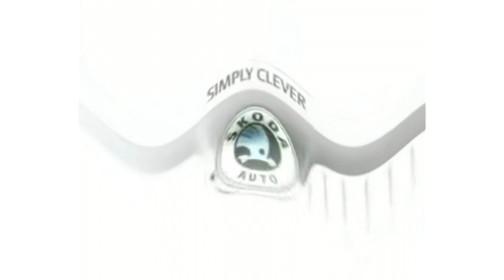Sad Full Best Animation Logos (Pro Method)